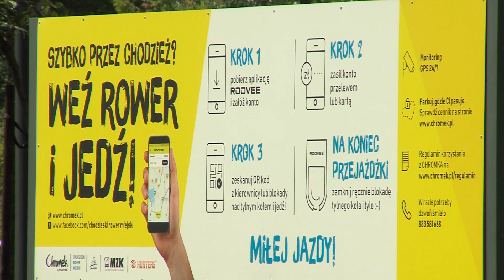Chodzież: Chromek w czołówce krajowej